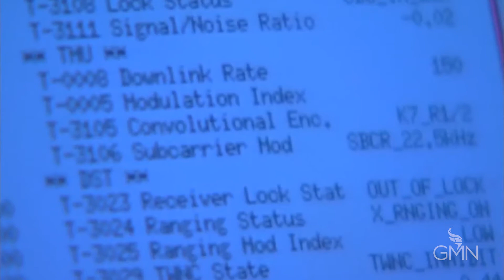A Very Public Failure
Dan Goldin's approach at NASA was to create many smaller missions that could be launched faster, better, and cheaper. It produced incredible results, saved billions, and made the occasional failure more tolerable. But taking the blame is still not easy -- especially with the whole world watching.